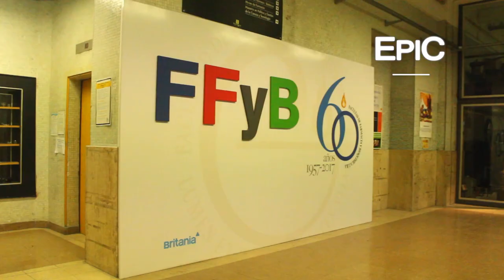Facultad de Medicina (UBA) - Buenos Aires, Argentina (HD)